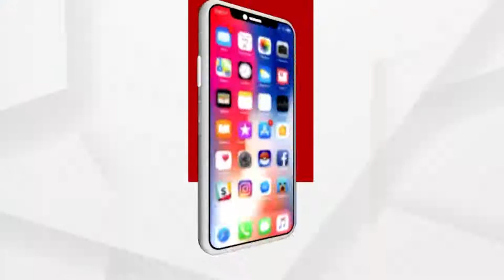କରୋନା ଭେକସିନକୁ ନେଇ ଆଧ୍ୟାତ୍ମିକ ଢଙ୍ଗରେ ସଚେତନତା ବାର୍ତ୍ତା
ବରଗଡ଼ ଜିଲ୍ଲାର ଅତାବିରା ସହରରେ ଜେସିଆଇ ତରଫରୁ କରୋନା ଭେକସିନକୁ ନେଇ ଏକ ସଚେତନତା ବାର୍ତ୍ତା ଆଧ୍ୟାତ୍ମିକ ପ୍ରକ୍ରିୟାରେ କରାଯାଇଛି ଜଣେ ସଚେତନ ବ୍ୟକ୍ତି ପ୍ରଭୁ ହନୁମାନଙ୍କ ରୂପ ଧରି ଗନ୍ଧମାର୍ଦ୍ଧନ  ପର୍ବତ ଜାଗାରେ ଭେକସିନ ହାତରେ ରଖି ଲୋକଙ୍କୁ ଗୀତ ମାଧ୍ୟମରେ ସଚେତନ କରାଉଛନ୍ତି ।